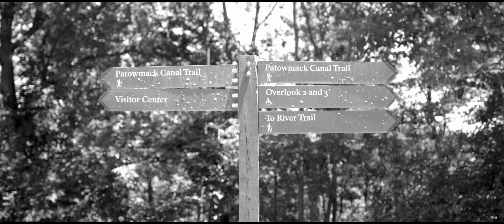BMPCC 6K PRO SIGMA ART 18-35MM F1.8 ISO 3200 FAMILIA VIRGINIA FALLS PARK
CAMARA BMPCC 6K PRO
LENS SIGMA ART 1835 F1.8
STOP 6
ISO 3200 TEST